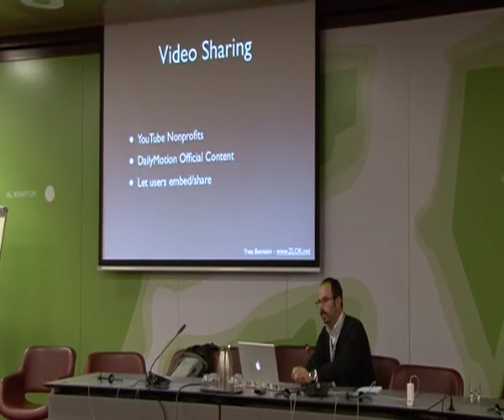New Media for Human Rights: Activism in the Internet Age - Part 2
During the 2nd Geneva Summit for Human Rights, Tolerance and Democracy, Yves Bennaim, a New Media Consultant is giving some advises and usefull tools for NGO to increase their network and impact.